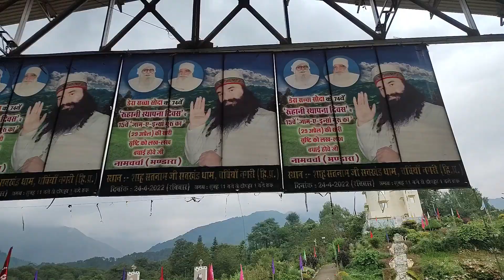क्या खास है राम रहीम के पालमपुर (हिमाचल प्रदेश) वाले डेरे में???